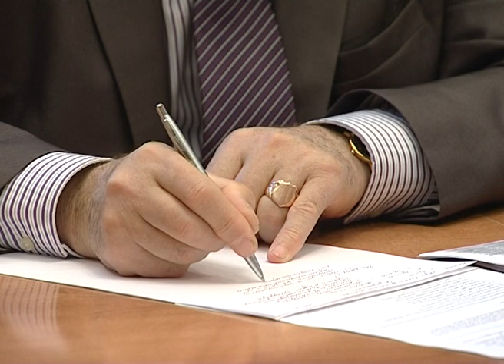Публичные слушания по внесению изменений в Устав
Репортаж Игоря Нечаева с публичных слушаний по внесению изменений в действующий Устав муниципального образования